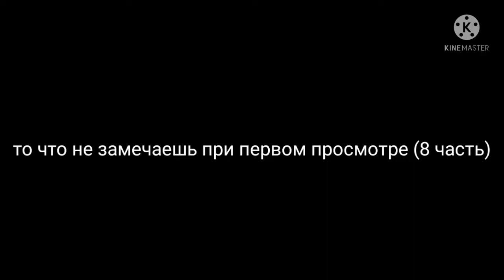то что не замечаешь при первом просмотре (8 часть)